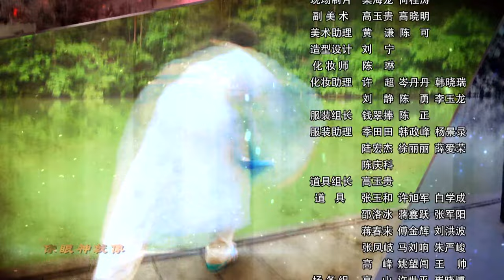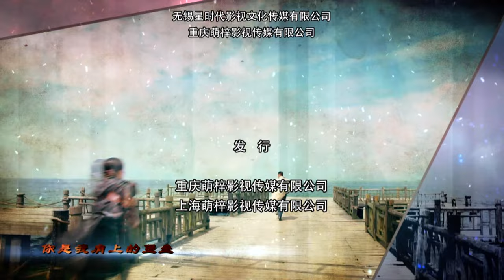【抗战剧 ENG SUB】抗日姐妹花 13丨傅浤鸣与性格迥异的姐妹花共同抵御日寇